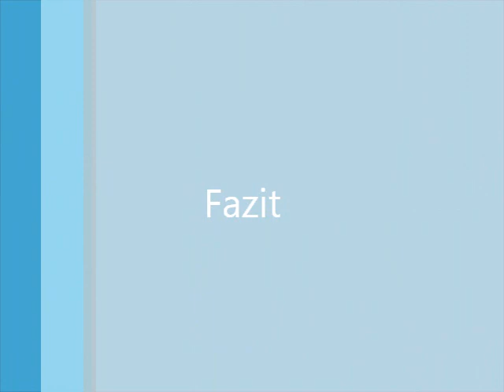REZENSION | Die Dämonenfängerin 2 - Seelenraub von Jana Oliver | MsBuchnerd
Die Infobox

Die Dämonenfängerin - Seelenraub

Mein Equipment